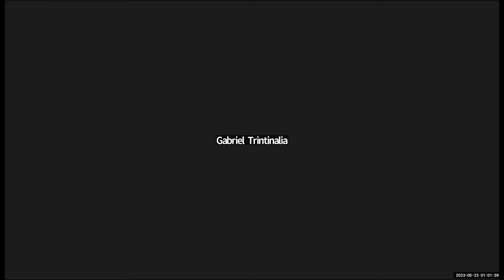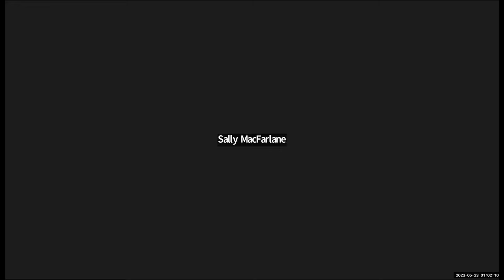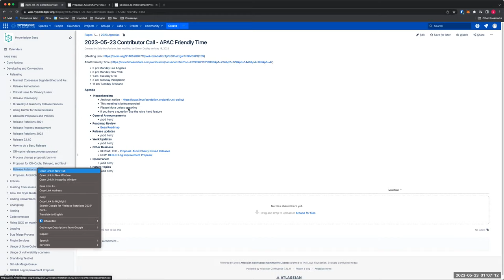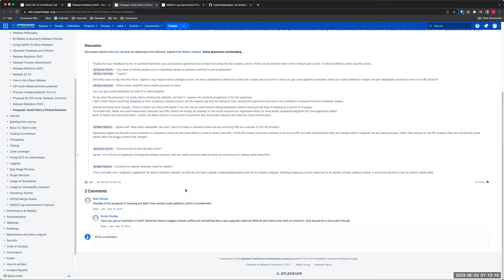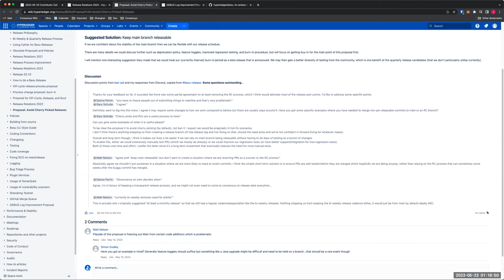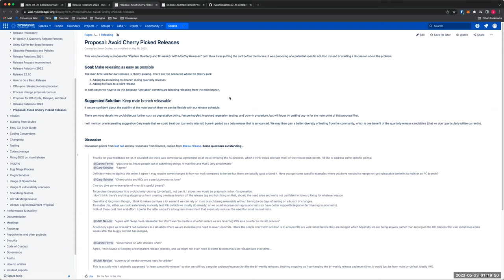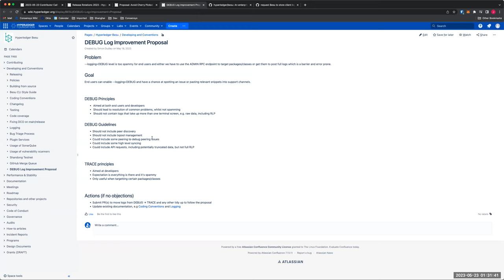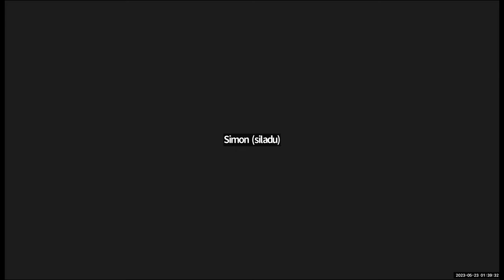2023 05 23 Besu contributor call